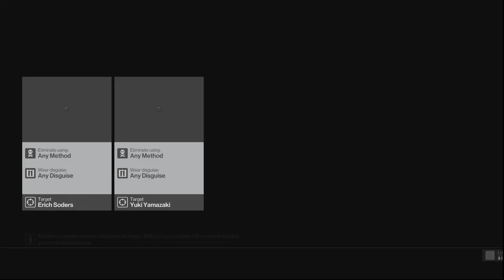Let's Play Hitman; Part 36: Shocking Surgery, Balcony Mishaps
Hitman Agent 47 gets Soders zapped and takes out Yuki in a couple of ways.